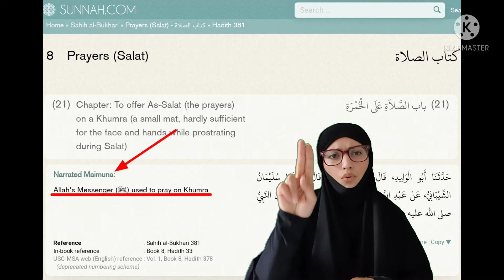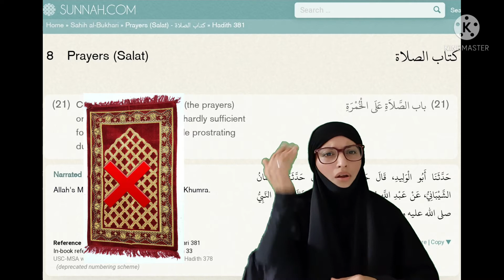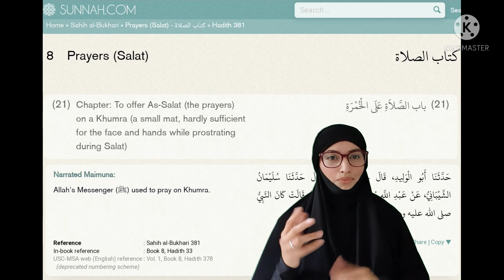5. Juni 2021